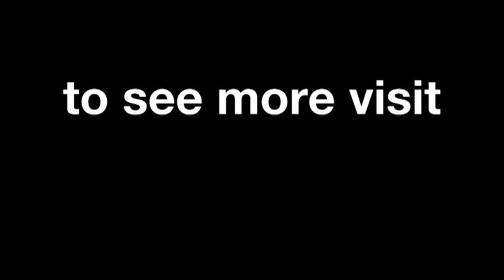Motegi - Ducati in Action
Watch the best images of the Ducati team in Motegi.